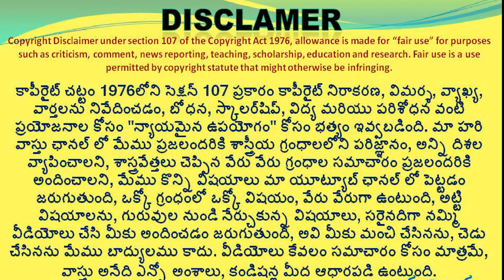🏠 Vijaya Gruham in Ananthapuram | chatur mukhashala vastu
447👉 Please Watch  ► 🏠 Vijaya Gruham in Ananthapuram | chatur mukhashala vastu

Vijaya Gruham | Ananthapuram lo house plan | chaturmukha shala
vijayagruham ananthapuram lo
అనంతపురంలో రాజమహల్
Hari vastu Rajamahal plan
vastu plan in ananthapur
best plan given in ananthapur
how to set best plan in ananthapur
ananthapur vastu expert
ananthapur lo hari vastu vastu plan
house vastu in ananthapuram